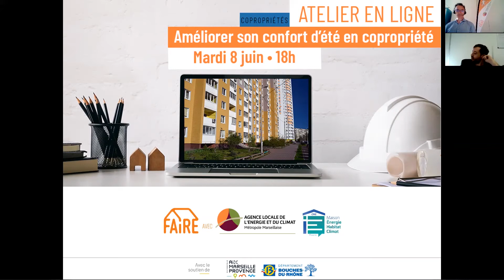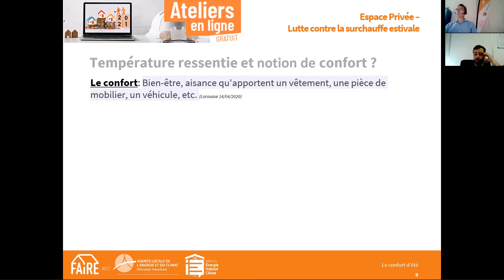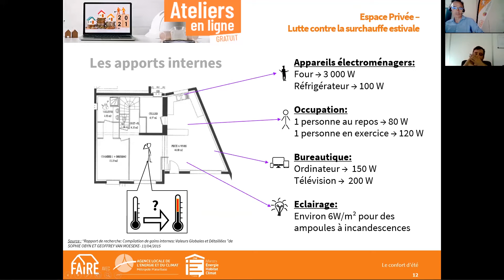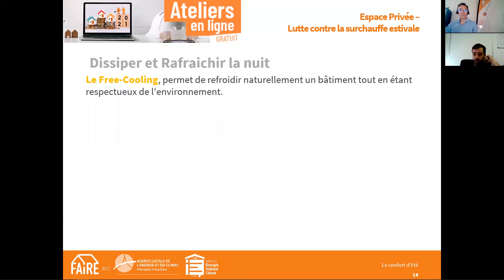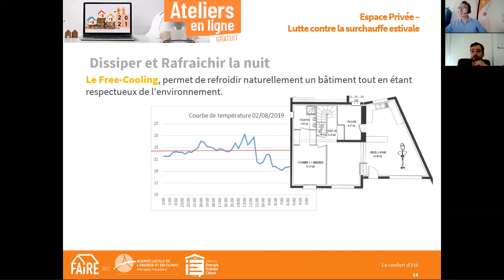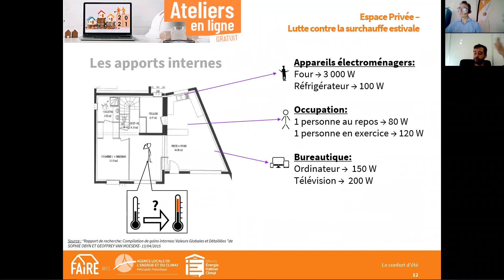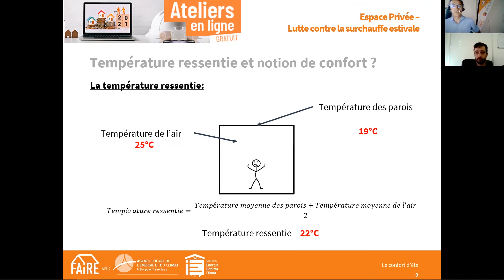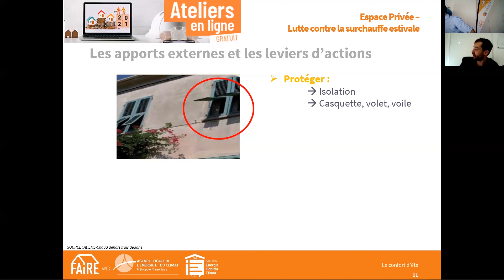Atelier en ligne - Améliorer son confort d'été en copropriété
Rester au frais dans sa copro en été, tout en évitant de consommer trop d'énergie, c'est possible !
Cette séance d'information collective abordera le changement climatique observé sur notre territoire et la notion d'Îlots de Chaleur Urbains. Elle présentera aussi les solutions à portée de main pour lutter contre la surchauffe estivale de votre logement en copropriété et les bonnes pratiques à adopter avec votre système de climatisation.